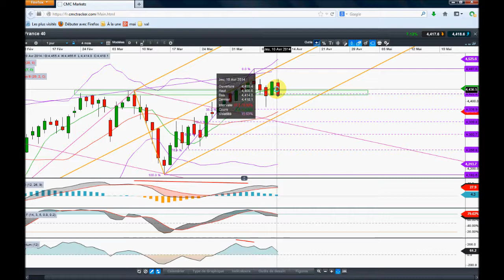ANALYSE TECHNIQUE DU CAC 40 PAR ATCAC - [11/04/14]